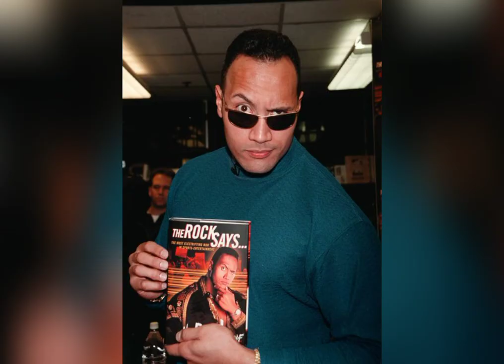Dwayne Johnson (the Rock)old photos❤️